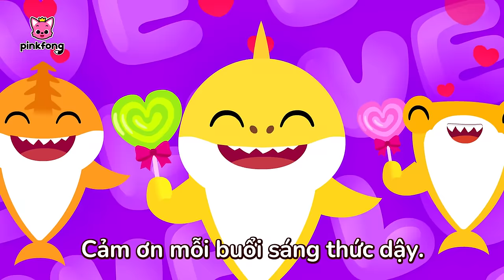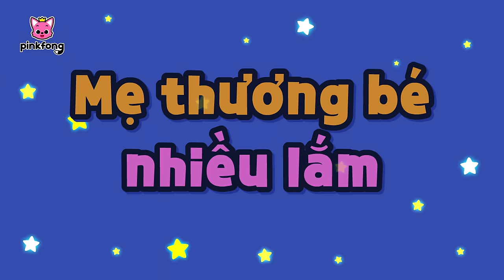Bài hát cho trẻ em ngày lễ tình nhân 💌 + Tuyển tập | Cá Mập Con Pinkfong Baby Shark - Nhạc thiếu nhi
Các bé đang xem "Bài hát cho trẻ em ngày lễ tình nhân" bài hát siêu vui vẻ của Pinkfong.

00:00:00 Ngày lễ tình yêu với gia đình cá mập (Valentine’s Day Sharks)
00:01:53 Trao yêu thương cùng Cá Mập Con (Valentine’s Day with Baby Shark)
00:04:01 Cá Mập Con (Baby Shark)
00:05:38 Cùng bắt gia đình Cá Mập Trộm Cắp (Thief Shark Family Hide and seek)
00:15:30 Skidamarink
00:16:57 Cá mập con và Khủng long (Baby Shark-Rex)
00:18:34 Mình yêu bạn! (I Love You!)
00:20:42 8-Bit Cá Mập con (8-bit Baby Shark)
00:22:10 Mình Cưới Nhau Nhé? (Will You Marry Me?)
00:23:20 Cá Mập Con (Baby Shark)
00:24:41 Mẹ thương bé nhiều lắm (Mommy Loves You)
00:26:13 Cá Mập Con (Baby Shark)
00:27:34 Ba yêu bé nhiều lắm (Daddy Loves You)
00:29:06 Ăn Chuối cùng gia đình Khỉ (Monkey Banana)
00:30:35 Chơi trốn tìm cùng Gia đình Cá mập (Hide and Seek with the Shark Family)
00:36:30 Bài hát Cảm Ơn (Thank You Song)
00:37:35 Cá Mập Con và hơn thế nữa (Baby Shark More and More)
00:39:00 Tình Yêu Của Bà Mẹ Maiasaura (The Love of Mama Maiasaura)
00:44:13 Cá Mập Con